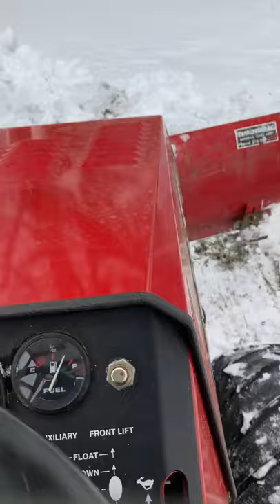Plowing snow with Steiner 430 Jacobson